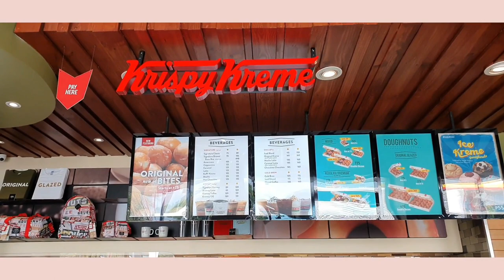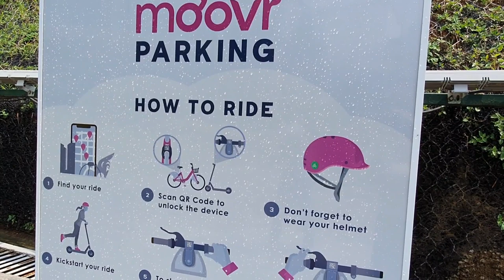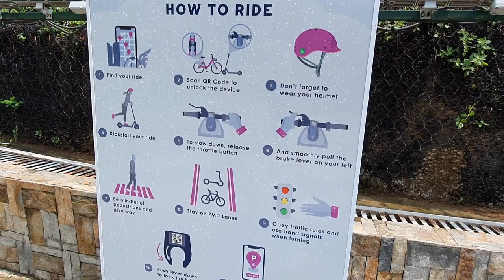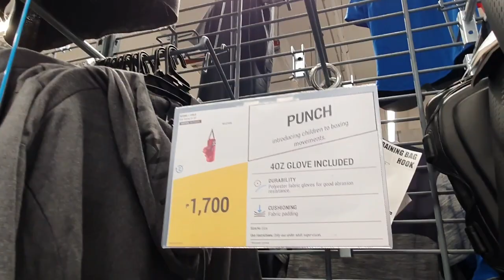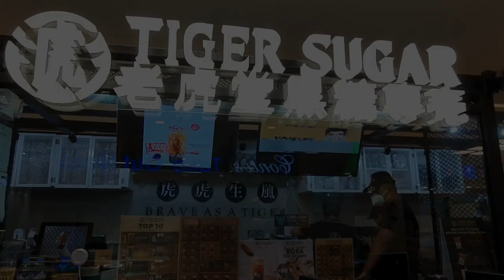BUHAY DESIGNER: A DAY IN MY LIFE!!! TARA MAGLAKAD TAYO - WORK LIFE BALANCE | Jessey Jewel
When feeling stressed, syempre kailangan din na mag-pause para may balance. So dahil nga medyo busy lately, I think it's time to unwind. Tara samahan niyo ko.